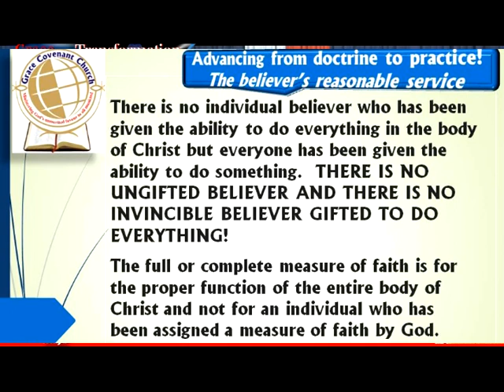An excerpt : You have been assigned a measure of faith! // Spiritual Gifts, Part 2!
SUNDAY SERMONS!

An excerpt : YOU HAVE BEEN ASSIGNED A MEASURE OF FAITH!
Spiritual Gifts, Part 2! ADVANCING FROM DOCTRINE TO PRACTICE!